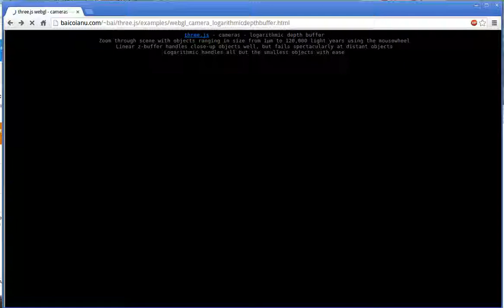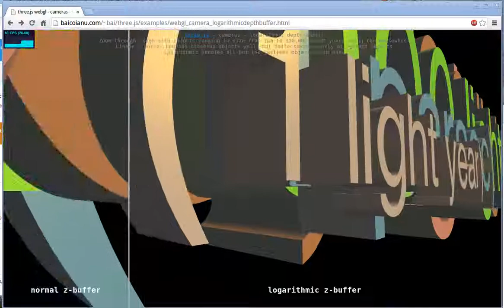WebGL/Three.js logarithmic depth buffer example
Example of logarithmic z-buffer being used to render a ridiculously large scene in Three.js, with objects ranging from 1µm to 100,000,000 light years in height and a camera far-clipping plane of 1e27 meters (1 unit = 1 meter)